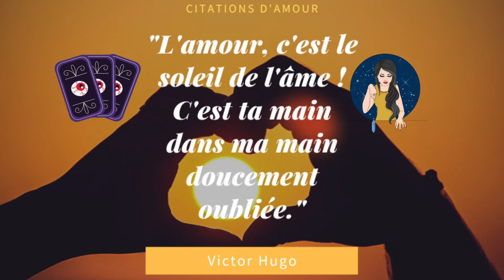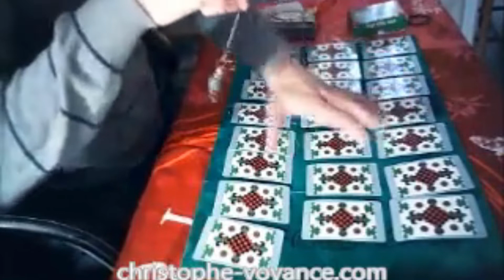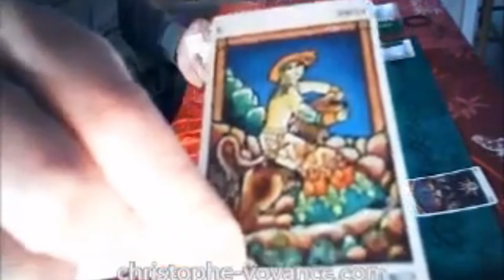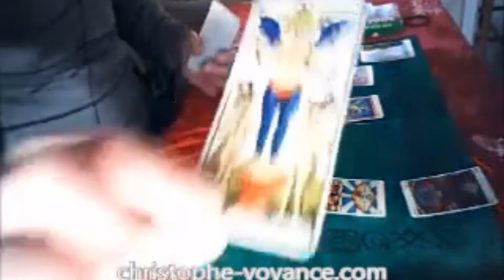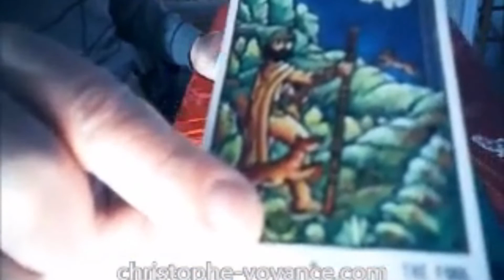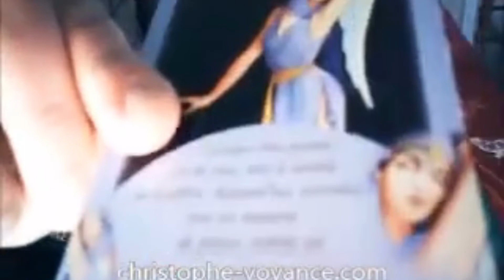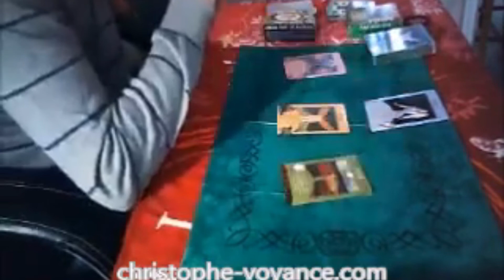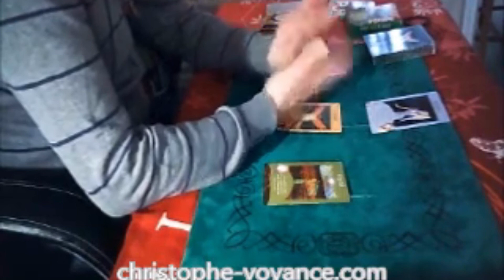Voyance guidance sentiments - Quel avenir pour cette relation ?